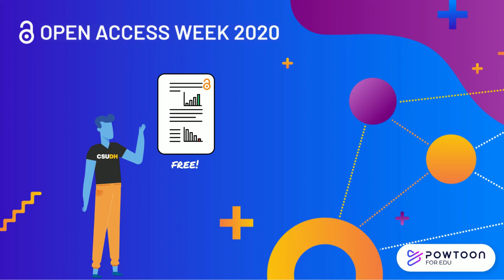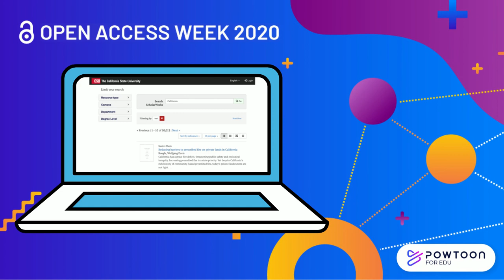Open Access Week 2020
Join in the CSUDH Library in celebrating Open Access Week, October 19-25, 2020!